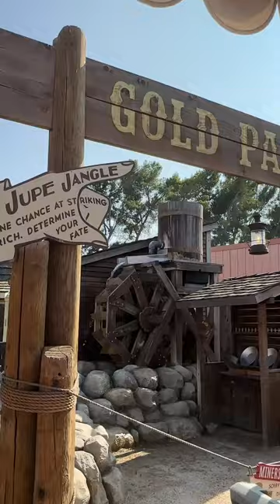Weekend at Universal Studios